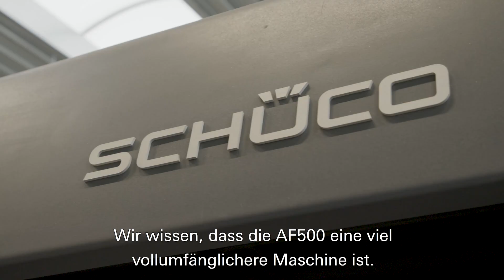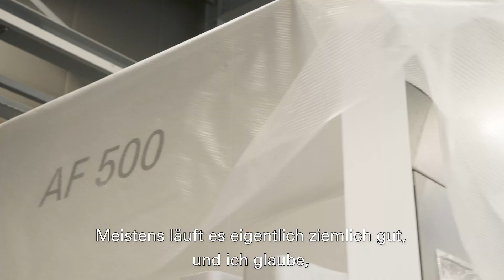Der Weg zur effizienten Fertigung mit der Schüco CNC Maschine AF 500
Effiziente Fertigung ist entscheidend für Ihr Unternehmen. Die Maschinen von Fabrication Products wurden entwickelt, um Ihre Fertigung effizienter zu gestalten.

Wir haben unseren Partner Derks dabei begleitet, den Fertigungsprozess mit der Leistung einer CNC-Maschine AF 500 zu verbessern. Im Video erklärt der Geschäftsführer Henry Derks, warum er sich genau für diese Maschine entschieden hat und wie die Fertigung positiv von der Anschaffung profitieren wird.